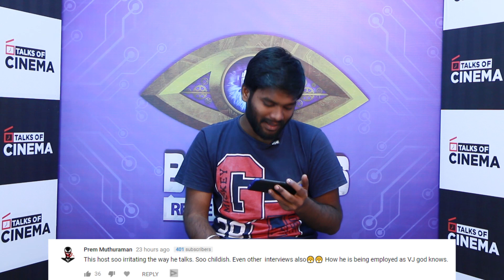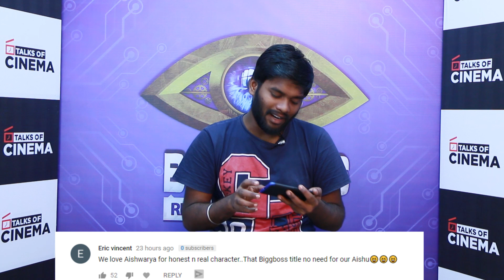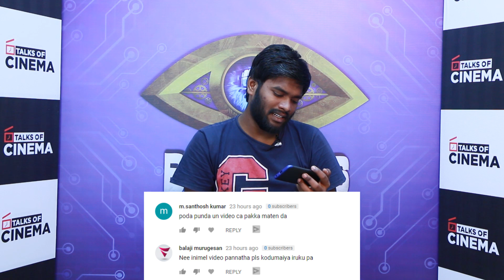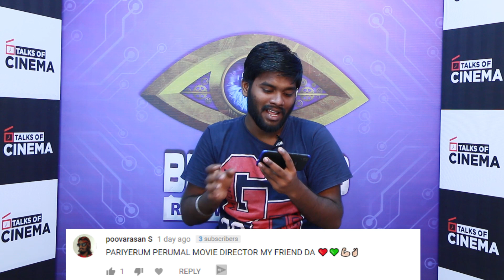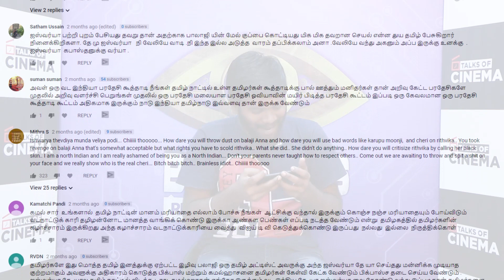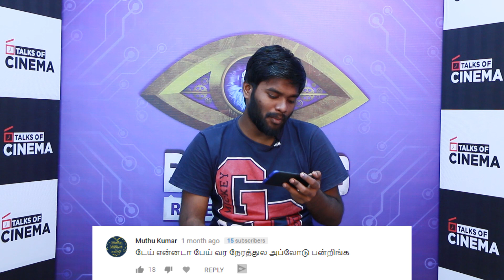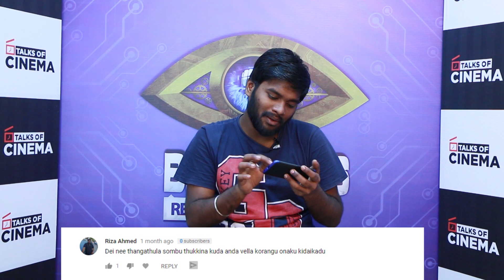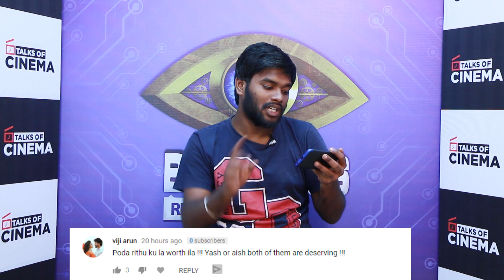தமிழக மக்களின் வாழ்த்து மழையில் VJ கார்த்திகேயன் | Bigg Boss Season 2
தமிழக மக்களின் வாழ்த்து மழையில் VJ கார்த்திகேயன் | Bigg Boss Season 2 | TOC | TalksofCinema | Talks of Cinema | For more videos, interviews, reviews & news,